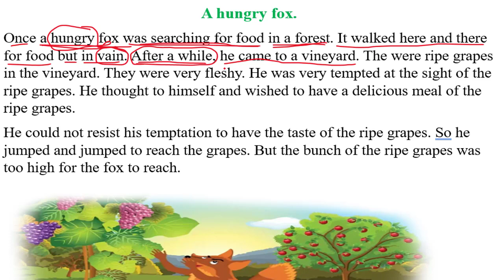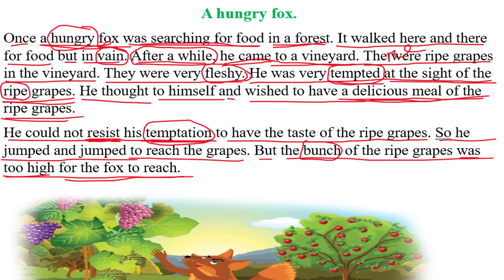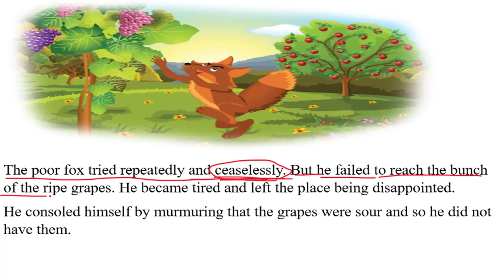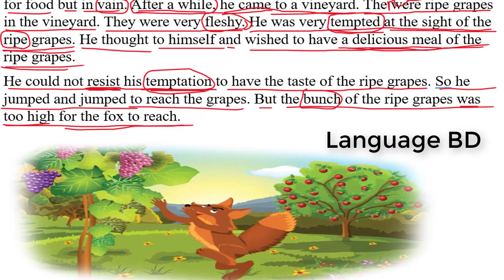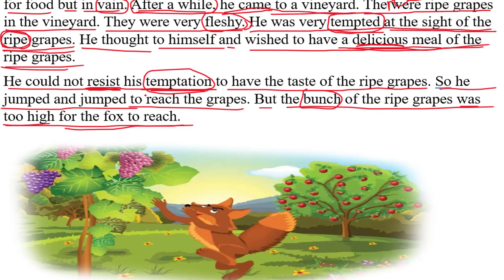গল্পে গল্পে ইংরেজি রিডিং শিখুন । ইংরেজি রিডিং শিখার সেরা কৌশল। Language BD English Reading Skill 25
Hello viewers,
This channel is all about English language. If you want to develop English reading skill you must watch my video. Because this video is about basic English reading skill. Ater watching this video you will be able to read English very smartly. So, watch this video and learn how to read English very easily. Thank you so much for your time.